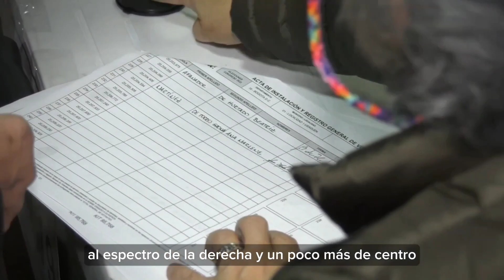Análisis sobre Teusaquillo, Barrios Unidos y Puente Aranda | AHORA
AHORA | En AHORAVote le pusimos la lupa a las problemáticas y la relevancia electoral de las tres localidades con las que cuenta Bogotá ubicadas en el noroccidente: Teusaquillo, Puente Aranda y Barrios Unidos.

Analizamos estos territorios junto a los siguientes experto/as:

Eduardo Prieto, líder de la localidad de Teusaquillo.
Alfonso Jiménez, líder de la localidad Barrios Unidos.
Alfredo López, líder de la localidad de Puente Aranda.
María Camila Camacho, politóloga.